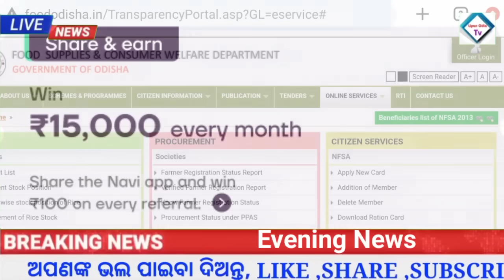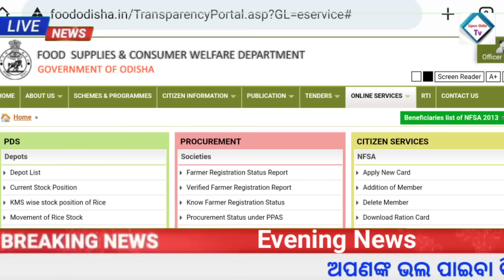kisan yojana money transfer date 2023 | Heavy rain in odisha | Upstrox app earn money | apps